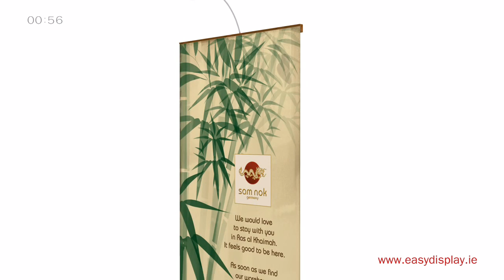Easy Bamboo Roll up display Dublin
Naturally talented: In exhibitions or in your showroom, the Easy Bamboo
RollUp shines with elegance and style no matter where it is. The Bamboo
Line combines your message with the concept of environmental
awareness in your showroom. When transported, the graphic will be
protected by the solid bamboo base. The RollUp is easy and quick to
assemble as well as portable and sturdy like all of our products. This
new organically styled product will bring instant results as well as instant
natural style.